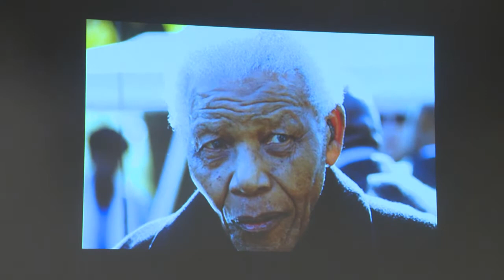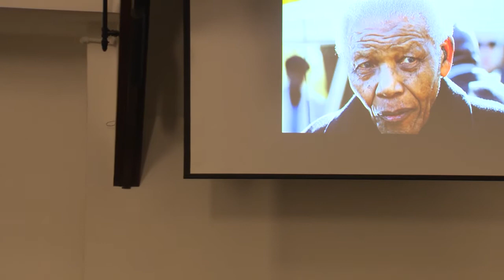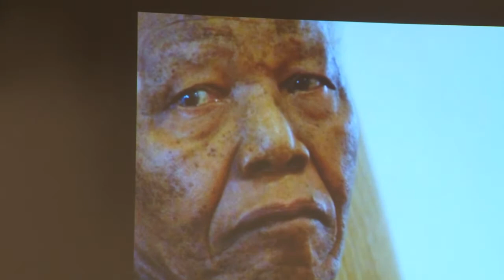Mandela's Mortality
A talk by Sarah Nuttall, a research professor of English at the University of Stellenbosch, about Mandela's thinking across several decades about life and death.

Lecture given on 11/13/2012 at Brown University's Pembroke Hall.